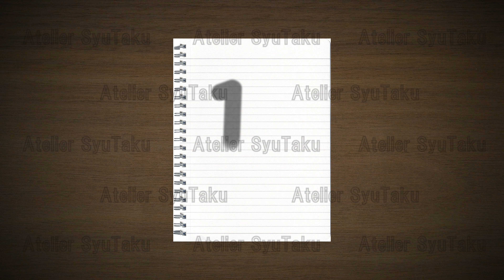【特殊素材】手書き風カウントダウン【４K映像素材】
カウントダウンフィルム風素材です。
ノートにペンで手書きした感じを表現した素材です。
カウントダウンや動画終了時、to be continued..などの文字挿入にも使用できます。
字体などの変更希望がある場合は購入前にコメントをお願いいたします。

こちらはサンプルになりますので背景に当アトリエの透かしを使用しております。

購入時に希望の解像度を選択して購入してください。
（４K対応の解像度もご用意できます、お求めの方はご連絡ください）

その他解像度もご用意しておりますので購入時に希望の解像度を選択して購入してください。

その他追加の演出等（カウントダウン秒数の変更）ございましたらご相談下さい。
※【お読み下さい】こちらの素材を使用しての二次創作、映像製作における著作権問題につきましてはお客様判断にお任せしておりますが、様々な方にご利用頂く為、相場よりかなり価格を抑えて販売していますのでこちらの素材を購入後、素材単体での転売行為はお控え下さい。